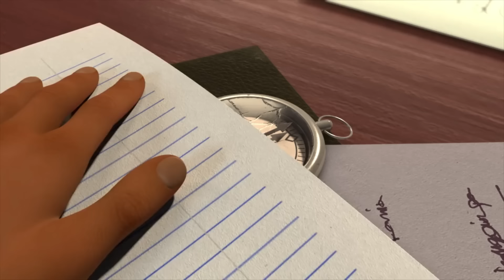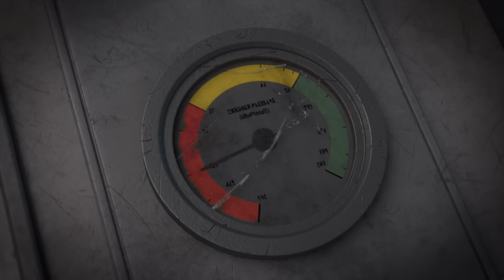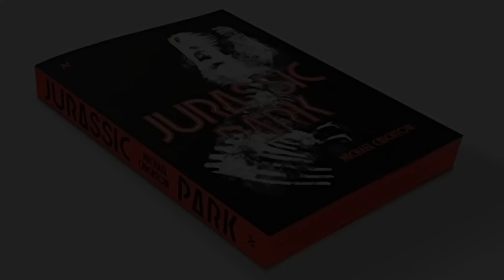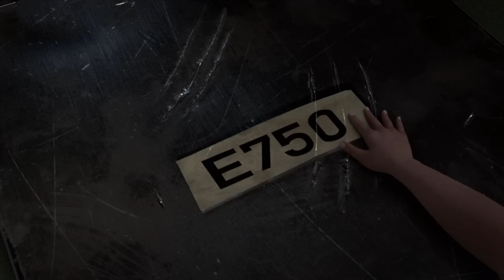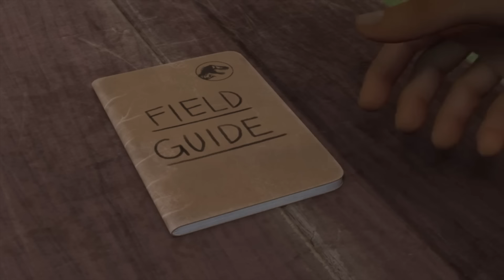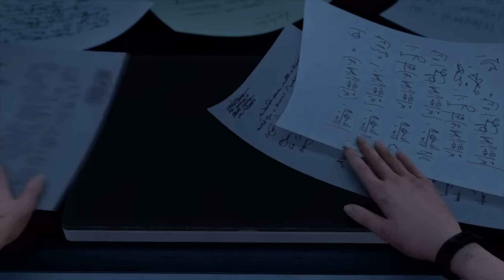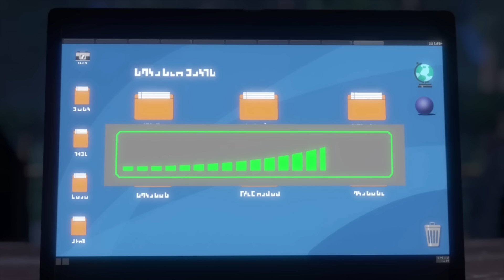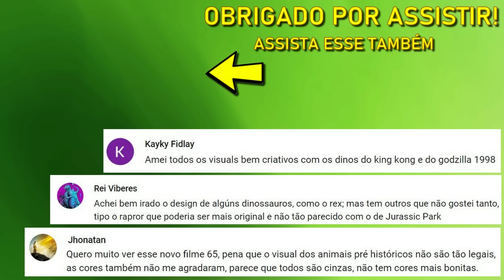ANÁLISE E CURIOSIDADES SOBRE A 3ª TEMPORADA DE JURASSIC WORLD: ACAMPAMENTO JURÁSSICO (E RESUMO)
Detalhes escondidos, os animais inusitados que inspiraram os dinossauros, e as incríveis referências aos filmes anteriores!
Eu sou o Junior Dino,e vou te contar tudo sobre a 3ª temporada de, Jurassic World: Acampamento Jurássico (Jurassic World: Camp Cretaceous), onde os campistas enfrentam a terrível Scorpios Rex, ou E750!

Elenco da 3ª temporada de, Jurassic World: Acampamento Jurássico:
Paul-Mikél Williams, Kausar Mohammed, Raini Rodriguez, Jenna Ortega, Ryan Potter, Sean Giambrone.

v=66Hm8TQV0gQ&ab_channel=UniversalPicturesBrasil

Epic TV Theme de Audionautix é licenciada de acordo com a licença Atribuição 4.0 da Creative Commons.